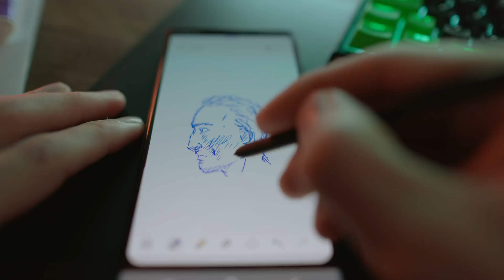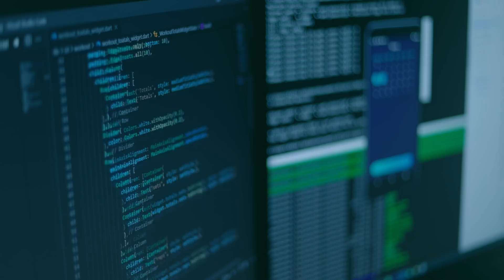coding my startup - next project | devlog 17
Coding My Startup App